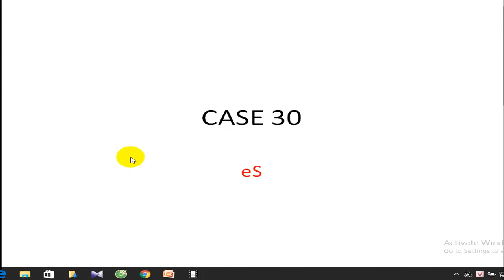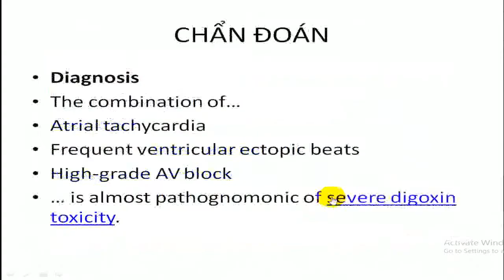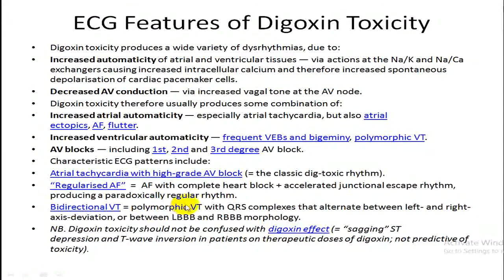[ECG by DESTINY] Case 30 - Rối loạn nhịp tim liên quan đến điều trị thuốc